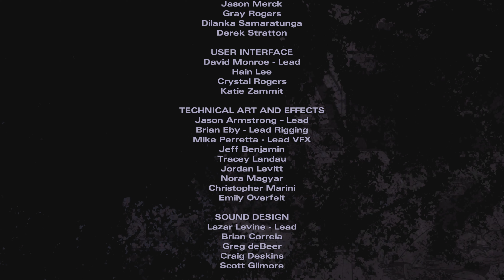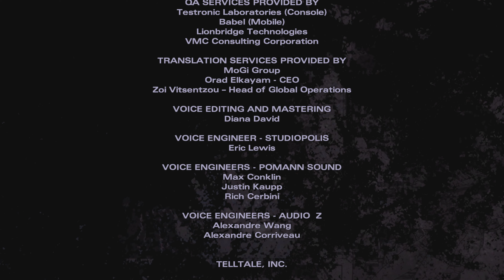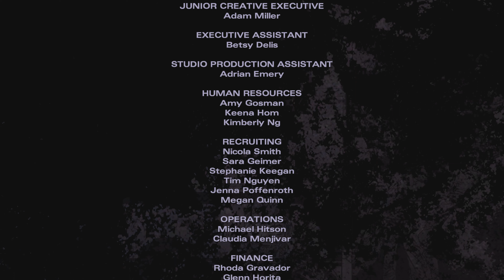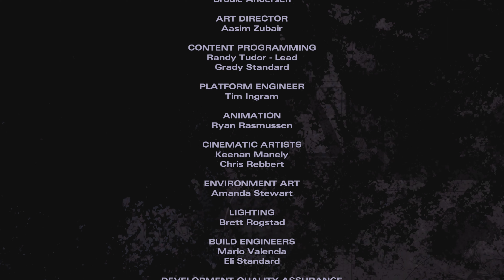Ein Grund zum Leben !!! | The Walking Dead: Michonne #4